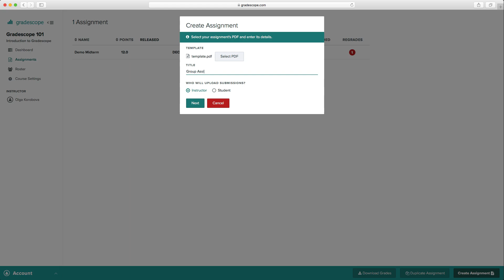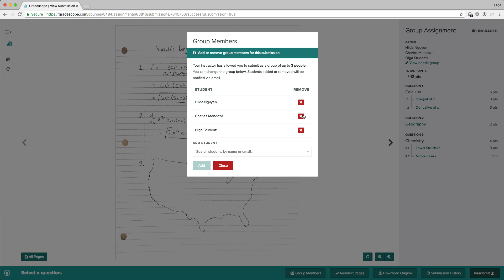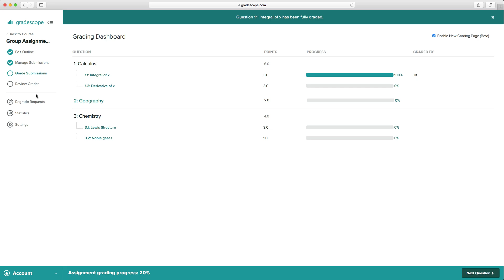Creating Group Assignments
This video shows you how to create an assignment meant to be completed by a group of students. You will see how both instructors and students set up their group submissions.

For more information on group submissions, check out our Gradescope help center guide